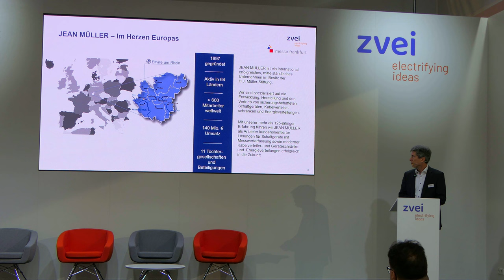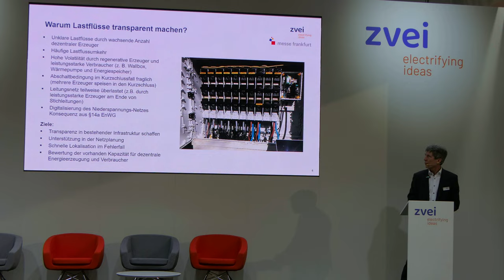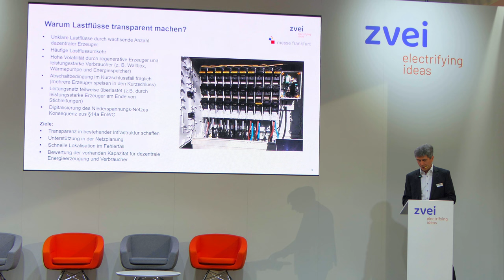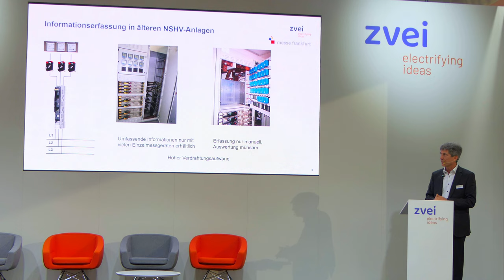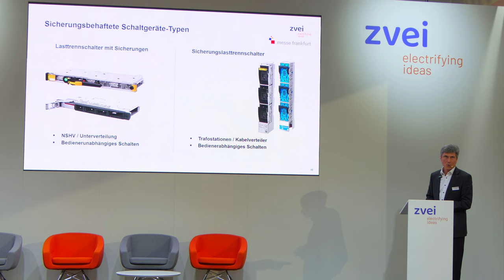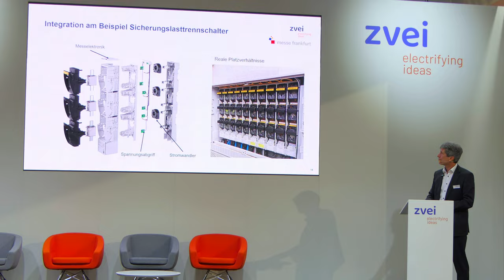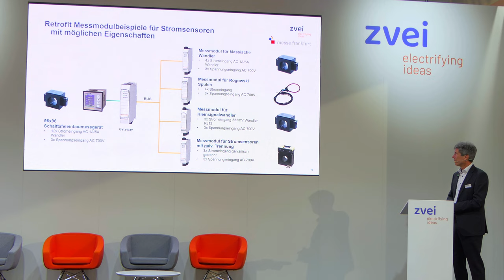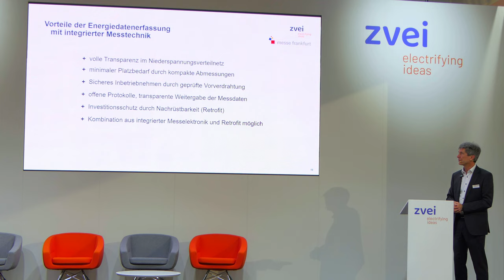Digitalisierung der Niederspannungsverteilung | Robert Rohde | Light + Building 2024 | zvei